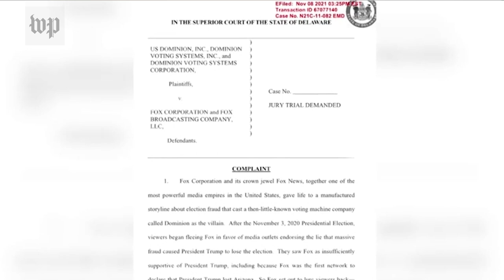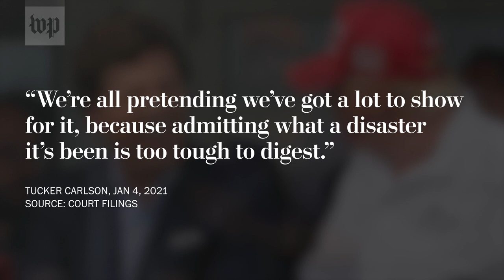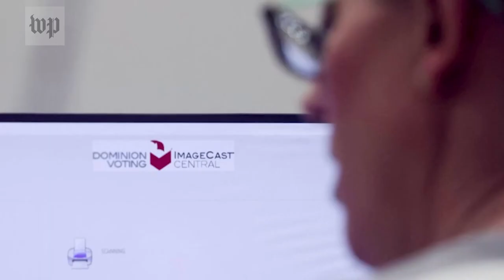New details emerge from the Dominion-Fox News document dump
On March 7, a batch of exhibits were released in the $1.6 billion defamation lawsuit filed by Dominion Voting Systems against Fox News in March 2021.